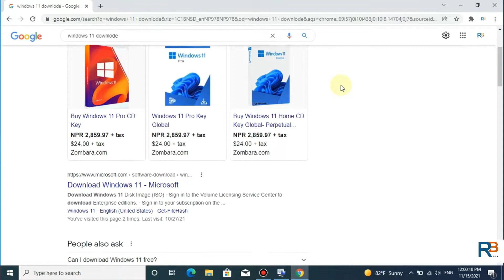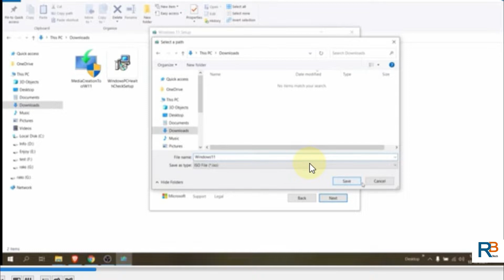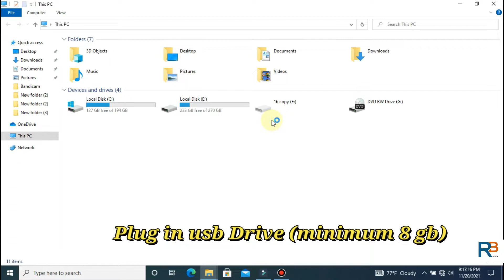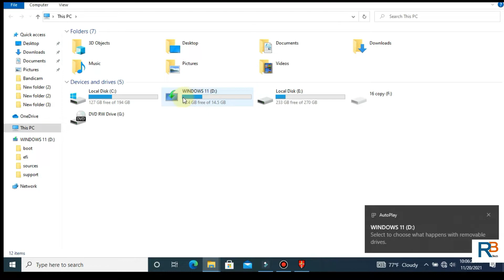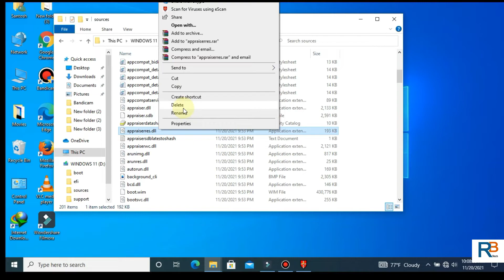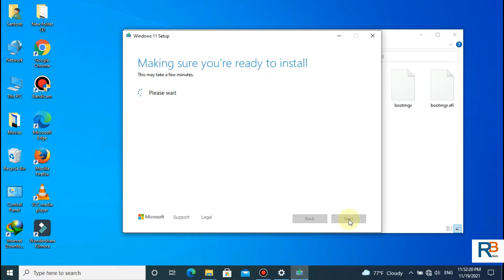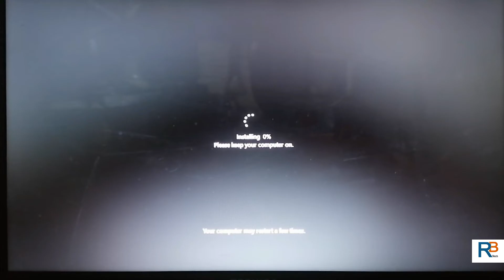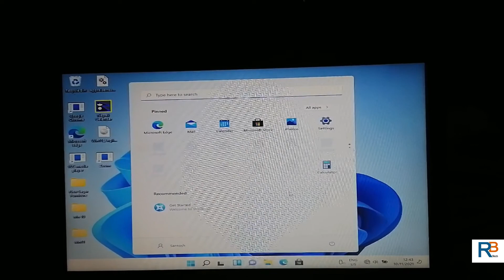How to Install Windows 11 on UNSUPPORTED PC Without Data Loss or UNSUPPORTED Laptop Stable Version